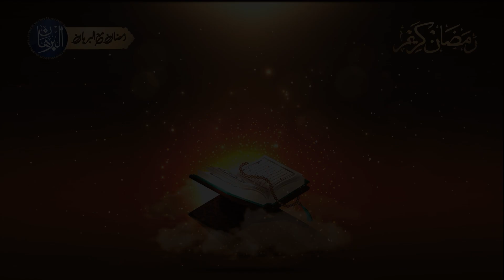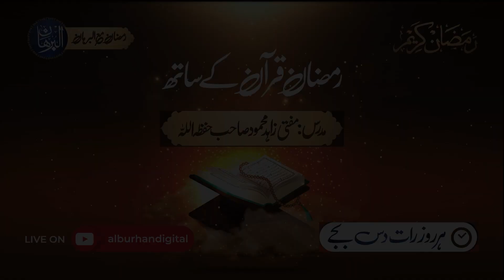🔴Lecture No.10 | Ramzan Quran Kay Sath | Daily at 10PM | Al-Burhan Digital